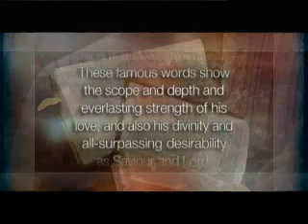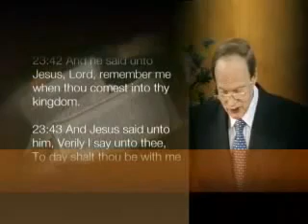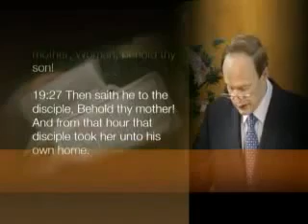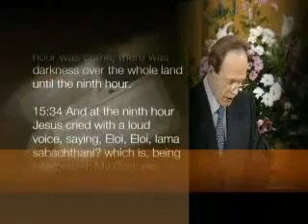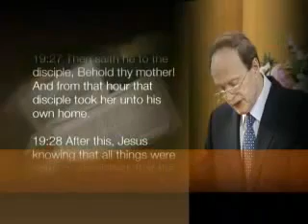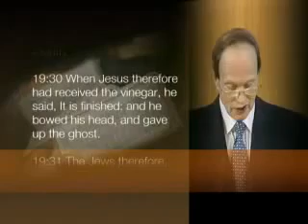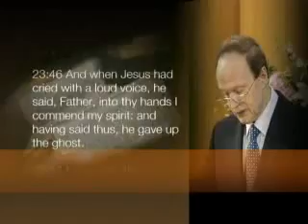The Seven Crowning Words by Peter Masters